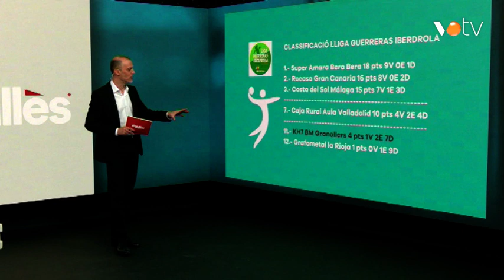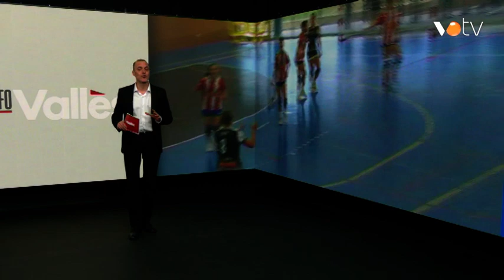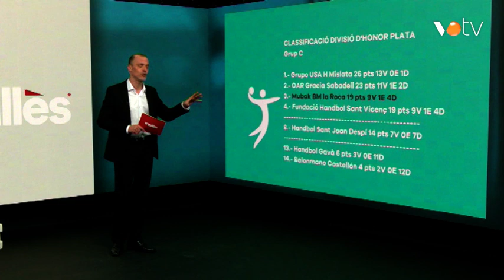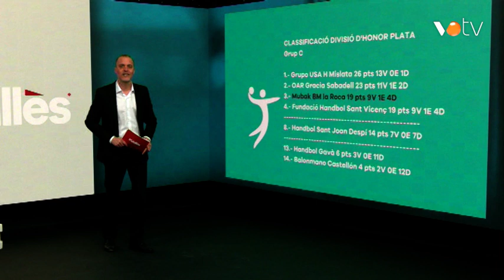VOTV- Esports: 12 de gener 2023